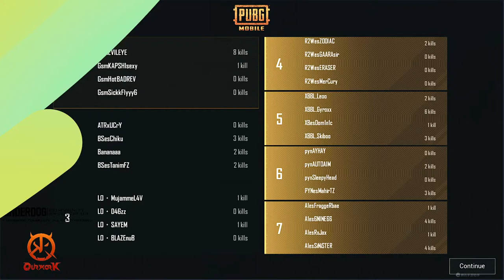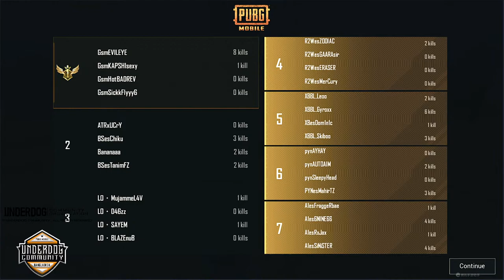✨🏆PMUS PRE SCRIMS SEASON 01 🏆✨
PRESENTED BY PUBG MOBILE UNDERDOG COMMUNITY BANGLADESH (PMUCB)

ORGANIZED BY - PMUCB

Prizepool 50.000 BDT

CASTER - BLIND FLICKER GAMING & QUIRKYORK

SUPER WEEK TEAMS & THEIR SLOTS -

♻️SLOT LIST :

4. UNSTOPABLE ES
5. DRS ACADEMY
6. R2W
7. VENOM MEGATRON
8. W71 ESPORTS
9. PT 4UI
10. A1 ESPORTS
11. PYTHON TZ
12. AGGRO BLITZ ESPORTS
13. AG AXE
14. GSM
15. LIMIT OVER
16. XBBL
17. BS ESPORTS
18. LUMINOUS BOYS
19. MAFIA 4 ARROWS

or Send me message on my facebook page.